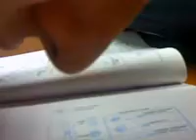Kyleeland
Sleeping in class